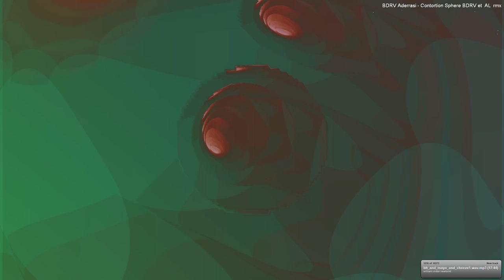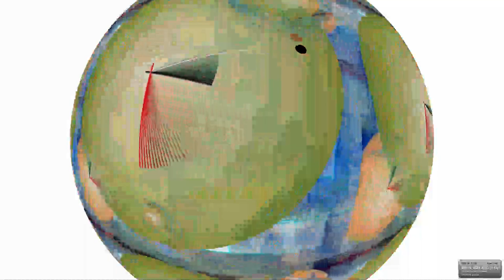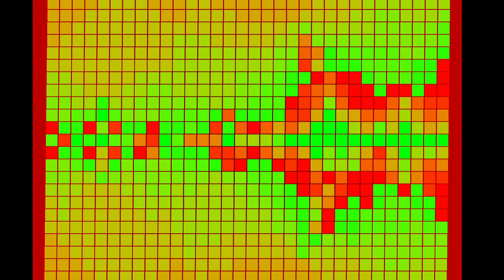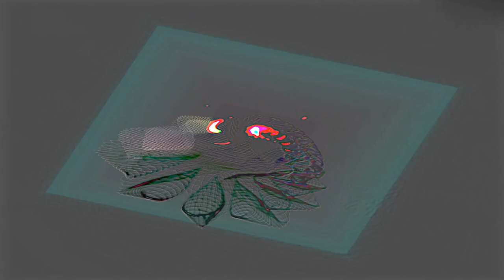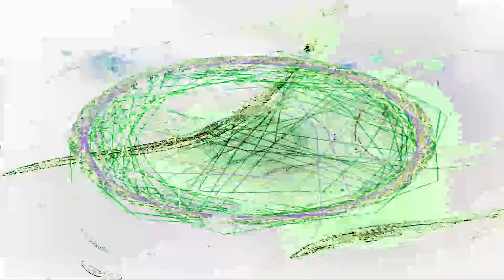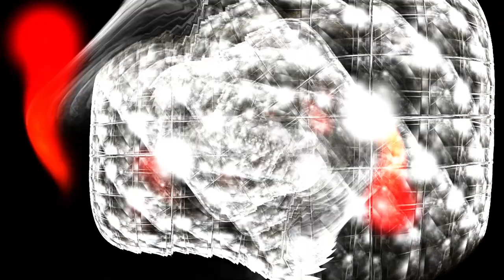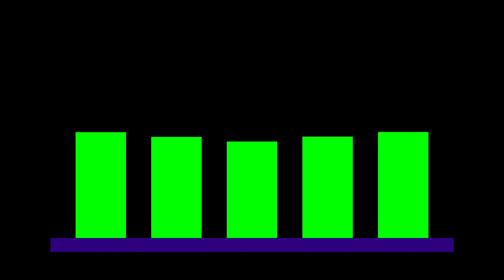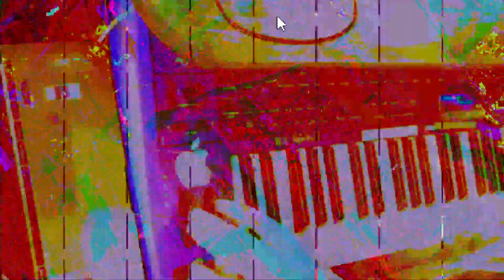[EPILEPSY WARNING] *Photosensitivity Warning*